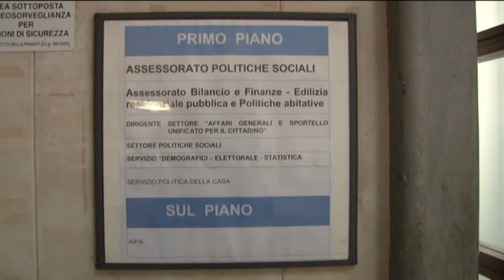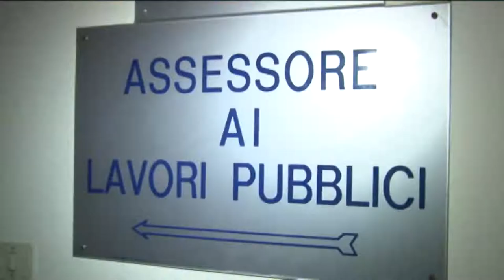Pescara. Il centrosinistra lancia l'allarme sul Bilancio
I consiglieri comunali di centrosinistra di Pescara hanno oggi lanciato l’allarme sul prossimo Bilancio che presenterà la Giunta Masci in Consiglio Comunale